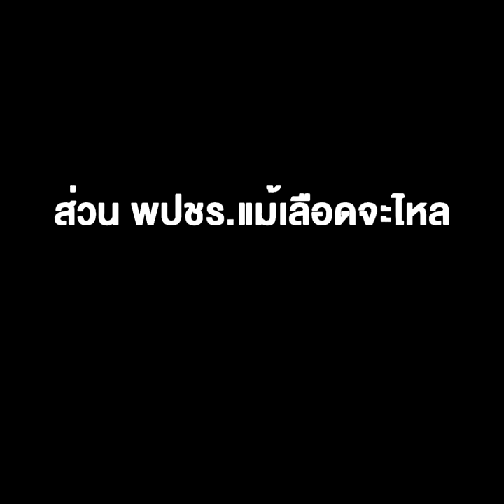"ลุงตู่" มั่นใจ รทสช. มี40 ส.ส.แสดงตัวหนุน ส่วน พปชร.แม้เลือดจะไหล แต่ “ลุงป้อม”ก็ร้องเพลงยังยิ้มได้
"ลุงตู่" มั่นใจ รทสช. มี40 ส.ส.แสดงตัวหนุน ส่วน พปชร.แม้เลือดจะไหล แต่ “ลุงป้อม”ก็ร้องเพลง “ยังยิ้มได้”